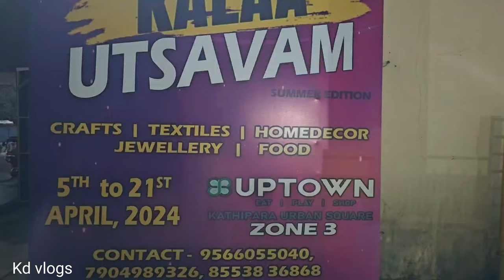KALAA UTSAVAM AT KATHIPARA URBAN SQUARE APRIL 2024|Kd vlogs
KALAA UTSAVAM AT KATHIPARA URBAN SQUARE APRIL 2024

APRIL-5TH TO 21ST